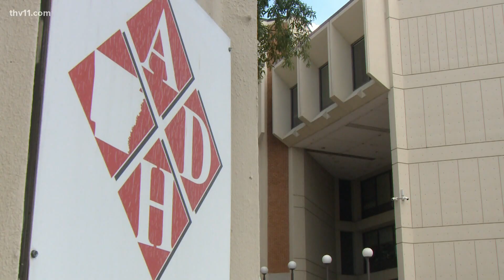Majority of COVID-19 cases in Arkansas come from social events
The Arkansas Department of Health is seeing a majority of new COVID-19 cases coming from social gatherings as the rate of transmission remains high in the state.